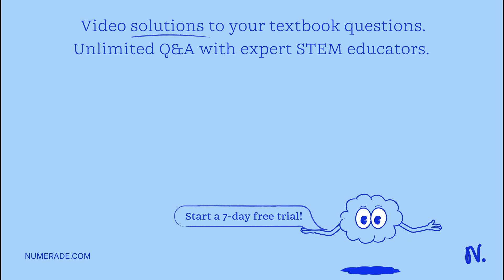The mass of a certain planet is 9.55Ã—10^23 kg, and its radius is 3441 km. What is the acceleration…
The mass of a certain planet is 9.55Ã—10^23 kg, and its radius is 3441 km. What is the acceleration due to gravity on the planet x27;s surface?

DiscoverthePowerofGravitation:ExploringtheScienceBehindIt